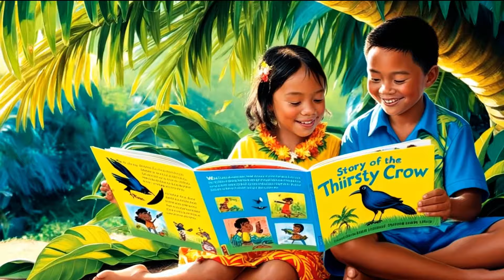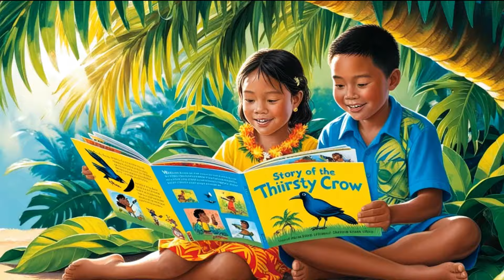Ek Kauwa Pyasa - The Clever Crow Story | Hindi Poem for Kids with a Moral Twist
Ek Kauwa Pyasa - The Clever Crow Story" is a timeless Hindi poem that teaches children the value of problem-solving and creativity. Watch this beautifully animated video as the thirsty crow finds an intelligent way to quench his thirst on a hot summer day! 🌞🪶 Perfect for kids, parents, and educators, this classic story is brought to life with engaging visuals, melodious music, and a strong moral lesson.

🎶 Key Highlights:

Fun and engaging animation for kids
A powerful moral on intelligence and persistence
Easy-to-sing-along rhymes
Introduce your little ones to this classic tale and let them learn while enjoying the catchy tune!

Animal stories for kids
Ek Kauwa Pyasa animated
Crow story for children
Hindi rhymes animation
Ek Kauwa Pyasa full story
Problem-solving for kids
Hindi poems for kids
Crow and water story
Fun learning Hindi
Ek Kauwa Pyasa ka geet
Moral stories Hindi
Classic Hindi stories
Short story in Hindi
Indian kids songs
Animated crow story
Ek Kauwa Pyasa song
Hindi storytelling
Children’s rhymes Hindi
Hindi kavita for kids
Ek Kauwa Pyasa tale
Hindi video songs
Educational crow story
Ek Kauwa Pyasa kahani
Crow finds water story
Learning Hindi stories
Animated nursery songs
Ek Kauwa Pyasa cartoon
Creative kids stories
Moral lesson stories
Fun Hindi rhymes
Crow and pebbles story
Hindi animated story
Easy Hindi rhymes
Ek Kauwa Pyasa kahaniyan
Kids friendly stories
Learn Hindi rhymes
Crow and water animation
Ek Kauwa Pyasa short film
Thirsty crow animation
Hindi rhymes collection
Ek Kauwa Pyasa 3D video
Kids moral stories Hindi
Hindi rhymes download
Rhymes for preschoolers
Hindi kavita animation
Ek Kauwa Pyasa poetry
Crow water pot story
Indian folk rhymes
Preschool rhymes Hindi
Popular kids rhymes
Ek Kauwa Pyasa kahaani
Crow learns lesson
Interactive Hindi stories
Fun Hindi nursery rhymes
Ek Kauwa Pyasa educational
Hindi moral kids stories
Crow and water Hindi
Kids rhymes 2024
Trending Hindi rhymes
Nursery rhymes moral
Hindi rhymes for toddlers
Crow rhyme Hindi
Ek Kauwa Pyasa classic
Hindi animated poetry
Moral crow story
Crow drinks water story
Hindi short rhymes
Hindi storytelling kids
Crow Hindi kavita
Kids favorite rhymes
Ek Kauwa Pyasa learning
Hindi educational videos
Crow in summer story
Ek Kauwa Pyasa visuals
Kids animated crow story
Hindi rhymes trending
Ek Kauwa Pyasa viral
Crow poem for kids
Hindi kids rhymes moral
Crow story preschool
Ek Kauwa Pyasa YouTube
Hindi songs for children
Crow and pebbles rhyme
Ek Kauwa Pyasa creative
Hindi educational tales
Crow thirsty Hindi
Ek Kauwa Pyasa fun song
Crow and pot rhyme